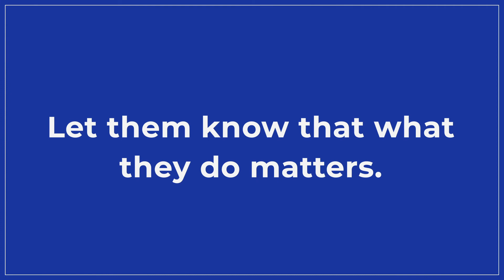Diller Educator Awards – Nominate an educator today!